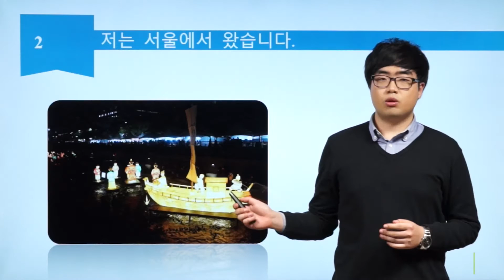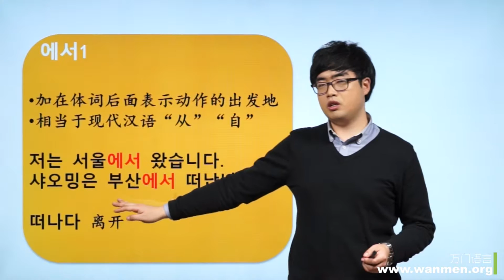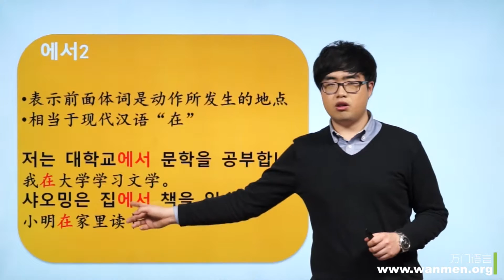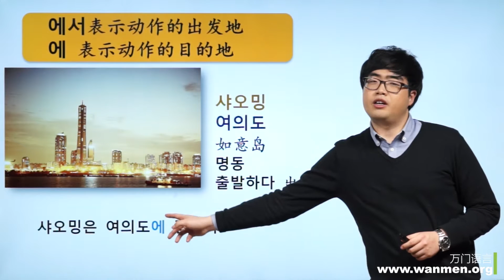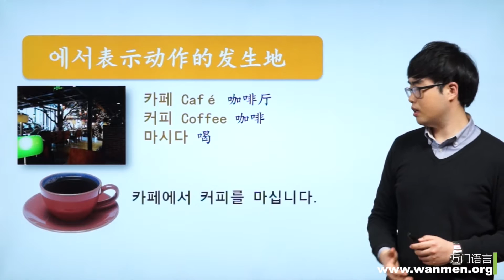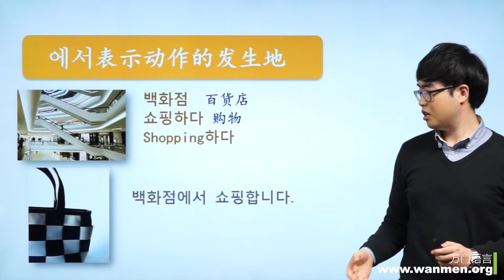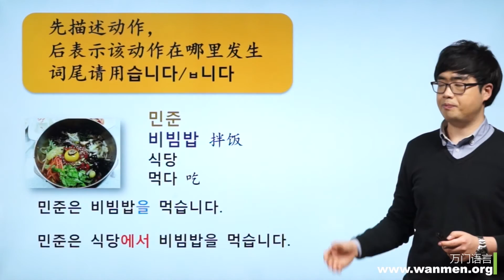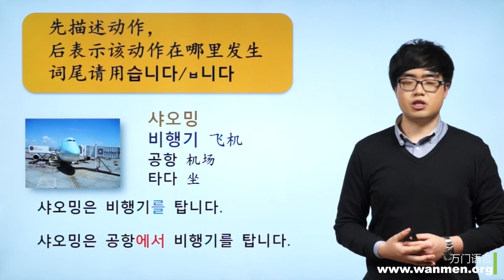【万门大学】韩语初级上11 2我来自首尔